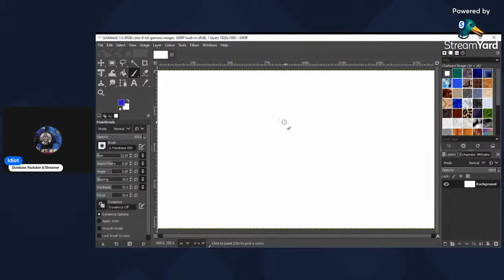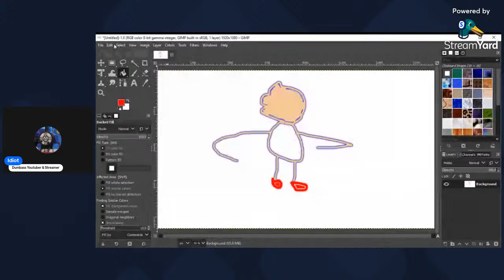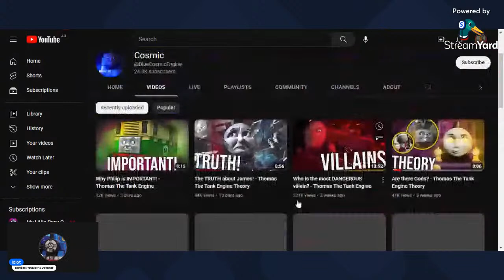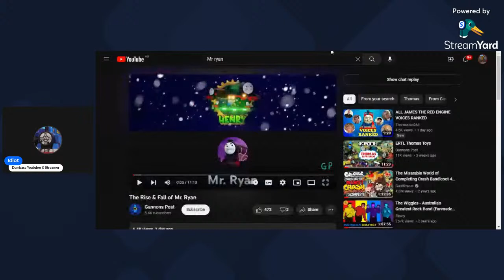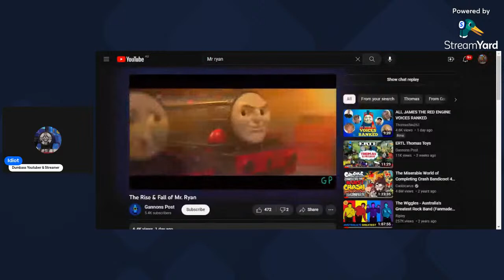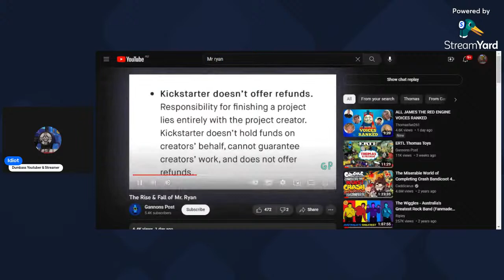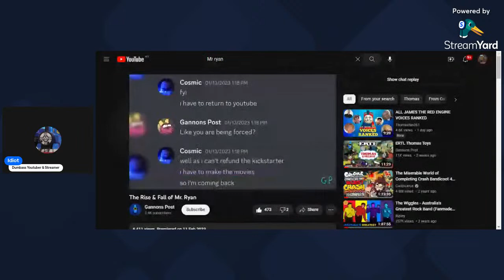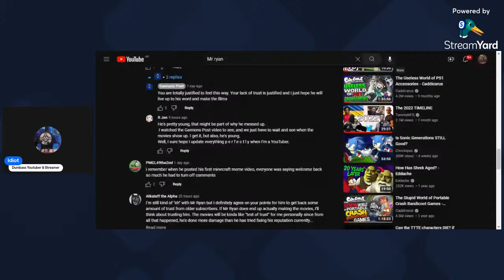🔴Livestream 9 I dislike Sonic Prime🔴